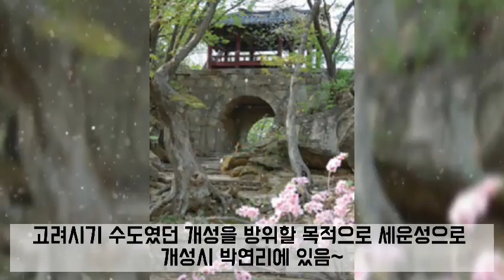우리가 알지못하는 북한에만 있는것은?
북한의 문화유산 (2)
17세기 조선화가 김두량의 그림, 평양종, 고려태조왕건이 동생 왕신을 위해 세운 안국사 등 우리가 알지 못했던 북한의 문화유산을 파헤친다.